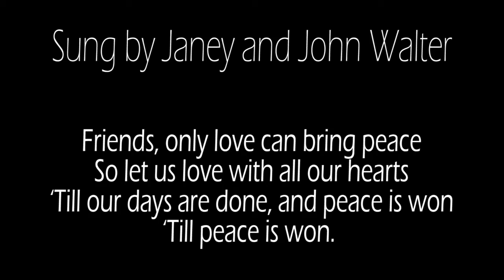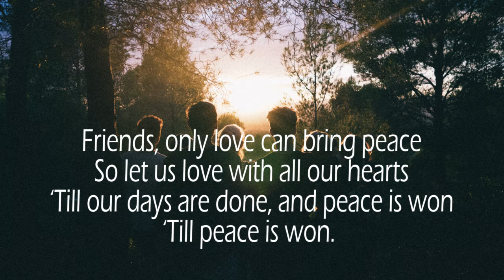Friends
A Round we have sung for 30 years. We believe it originated in the Quaker movement. If you are more clued up than us let us know.
If you want to teach this note you enter every 3 bars. The whole phrase is 9 bars long - most unusual.